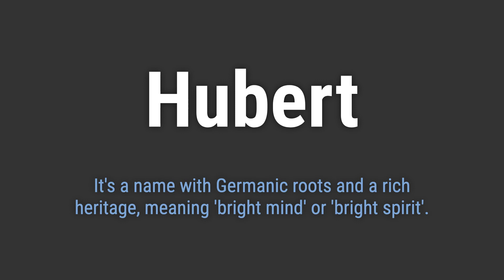How to Pronounce Name Hubert (Correctly!)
Welcome! Here you will hear how to pronounce Hubert correctly.
It's a name with Germanic roots and a rich heritage, meaning 'bright mind' or 'bright spirit'.
To pronounce it correctly, emphasize the 'H' sound at the beginning and the 'oo' sound in the first syllable. The 'bert' is pronounced as 'bert' in 'Albert'.

9266